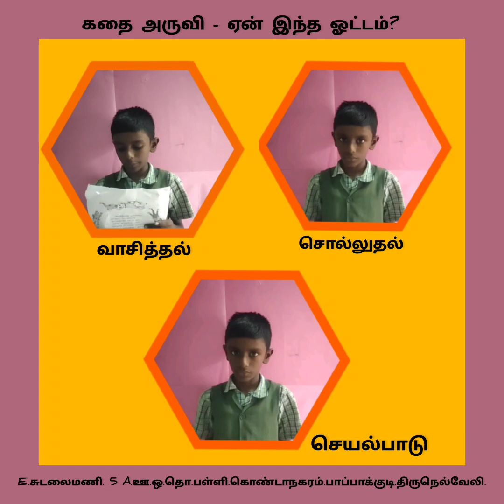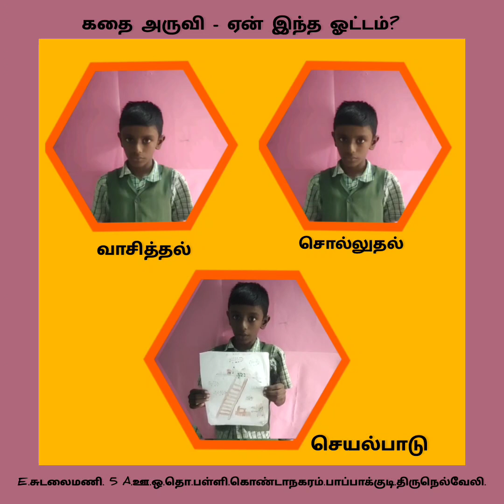கதை அருவி.ஏன் இந்த ஓட்டம்?